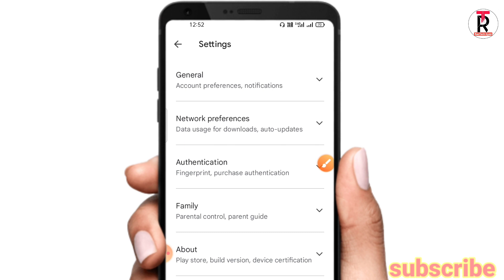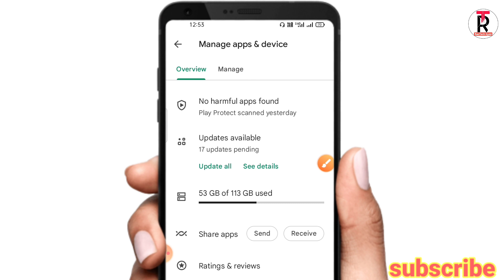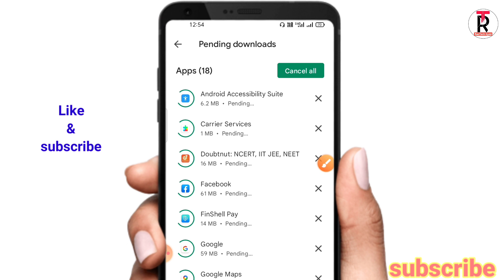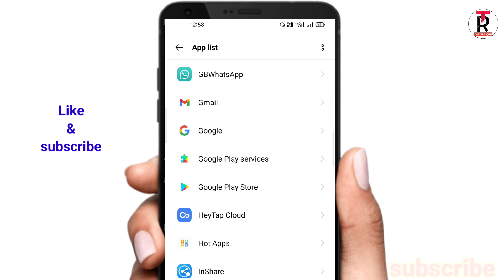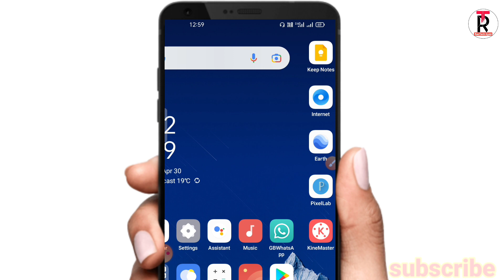Mobile Data Jaldi Khatam Ho Jata Hai | Net Jaldi Khatam Ho Jata Hai Toh Kya Kare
RaoTech Gyan.

About,

हैलो दोस्तो आज इस वीडियो में मैं आपको बताऊंगा कि
Mobile Data Jaldi Khatam Ho Jata Hai To Kya Kare ?

Searching Keyboards

1. data jaldi khatam ho jata hai kya kare.
2. data jaldi khatam ho jata hai kya kare.
3. mobile data jaldi khatam ho jata hai.
4. net jaldi khatam ho jata hai to kya kare.
5. mobile ka data jaldi khatam ho hai.
6. mobile data kaise bachaye.
7. data bahut jaldi khatam ho jata hai.
8. net bahut jaldi khatam ho jata hai.

jio data bahut jaldi khatam ho jata hai. internet jaldi khatam ho jata hai to kya kare. mb jaldi khatam ho jata hai. net jaldi khatam ho jata hai to kya kare.

RAOTECH GYAN